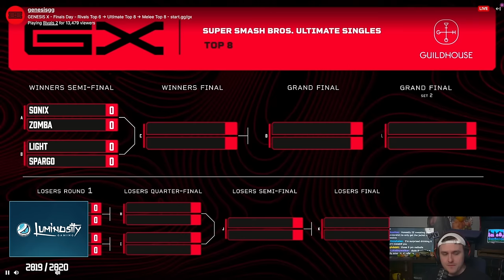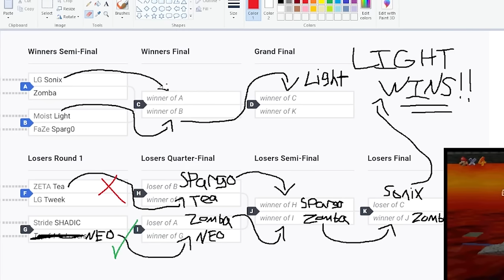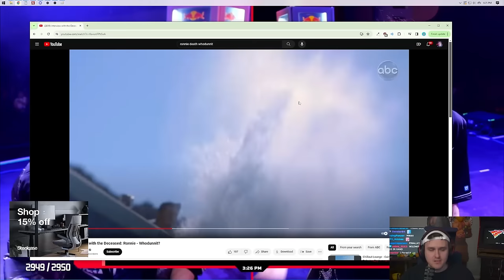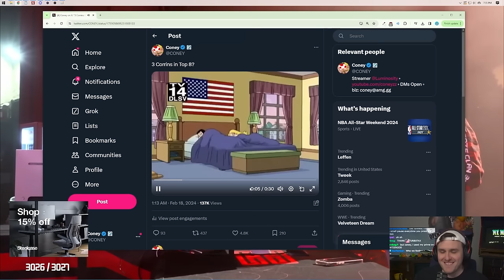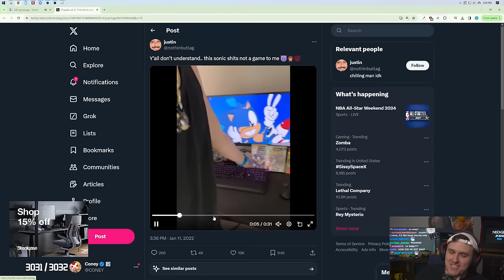The LEFFEN of ULTIMATE?? | Genesis X Smash Ultimate Finals Highlights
Coney reacts to Genesis X Smash Ultimate Top 8 Finals and is amused by a new villain appearing on the grand stage this late into the competitive game cycle.